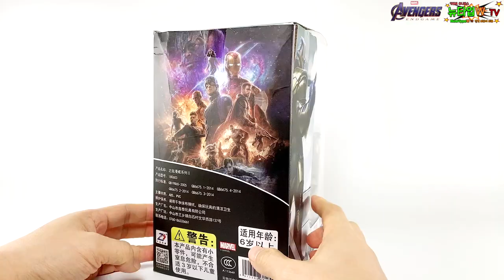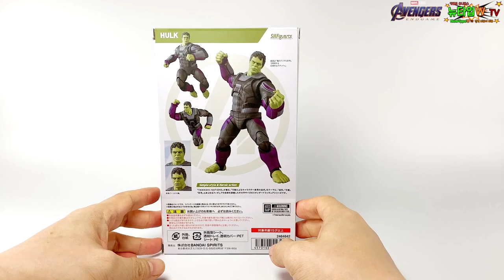엔드게임 피규어 헐크 6인치 3종 리뷰!! 마블레전드 zd토이즈 shf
엔드게임의 피규어 행진은 정말 엄청납니다!
헐크 3종 피규어 리뷰를 준비해봤는데요~
각각 좋은 점도 있지만 아쉬운 점도 있어서
각 장점만 뽑아서 피규어를 만든다면 정말 대박일텐데 말이죠~

00:18 마블레전드 헐크 BAF

05:14 ZD토이즈

10:01 S.H.Figuarts